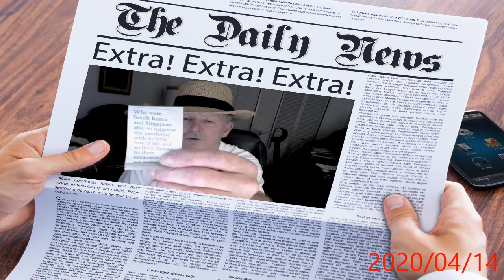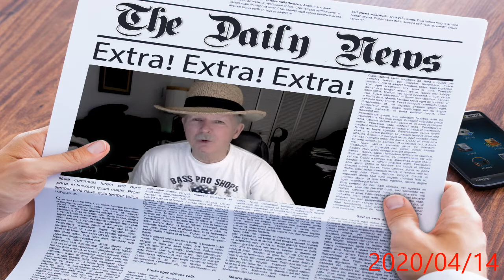Why Weren't We Prepared for COVID-19🤔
Folks, get real!  This is not Katrina, Floods, or Tornadoes!  It is Nation Wide!😲  And, Yes, Viruses can't fly a 747, Yet.  Get Real.😱